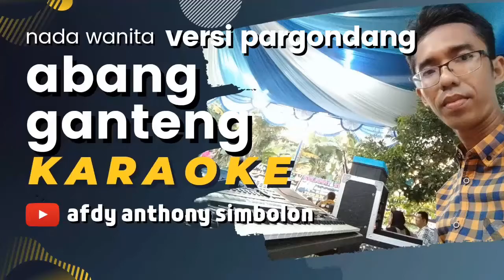ABANG GANTENG versi Pargondang (Karaoke Tanpa Vocal) by Afdy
Lagu karaoke Abang Ganteng dengan arransment musik yang lebih fresh, semoga terhibur.